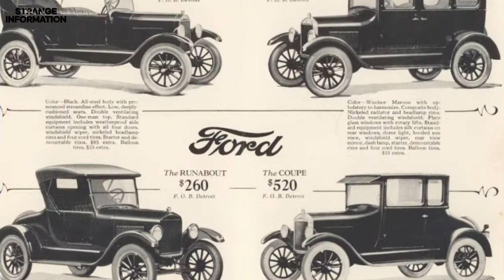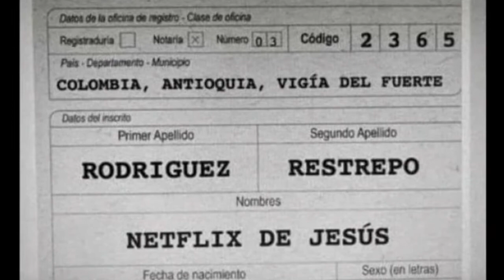Top 15 Amazing Facts In Hindi | Weird Facts | Strange Information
About Video:
15 Random And Interesting Facts, is video me ap 15 aise FACTS ko janpaoge jisko ap kahipe vi nahi sune hoga tho ye Special 15 Facts ko janne kilie is video ko last tak dekhna.